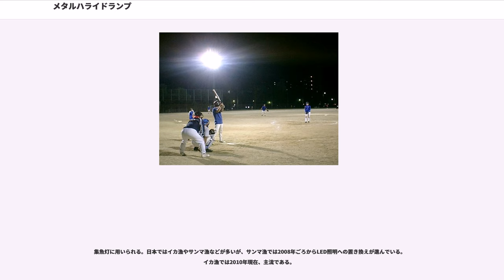メタルハライドランプ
メタルハライドランプ（英語：metal halide lamp）とは、水銀とハロゲン化金属（メタルハライド）の混合蒸気中のアーク放電による発光を利用した高輝度、省電力、長寿命のランプのこと。略称としてメタハラなどと呼ばれる場合もある。

一般にハロゲン化金属にはヨウ化ナトリウムやヨウ化スカンジウムが用いられる。基本的な構造は水銀灯と同一であるため、水銀灯の一種とみなすこともある。

金属元素の電子遷移による発光を利用し、水銀灯の演色性を改善したもの。封入するハロゲン化合物の種類・比率により色温度を調整することができるため、水銀灯やナトリウムランプ等ほかのHIDランプよりも演色性に優れている。ランプ寿命期において青緑色に変色発光をするため、「緑色信号灯と誤認しやすい」という理由で、近年では道路照明灯への採用を敬遠する省庁が多い。

金属の単体は高温・高圧下では発光管の素材である石英ガラスと化学反応を起こすため、反応しにくいハロゲン化合物が用いられる。発光管内には始動補助用にアルゴンガスやネオンガス、蒸気圧の調整のために水銀も封入されている。

発光管の素材として浸食されやすい石英ガラスの替わりに透光性セラミックが用いられるものがあり、その場合はセラミックメタルハライドランプと呼ぶ。高圧ナトリウムランプほどではないが、従来のメタルハライドランプよりも優れた省電力・長寿命を実現しており、寿命期の変色発光についても改善されているため、再び道路照明灯への採用も期待されている。

水銀灯同様、電源には専用の安定器が必要であるが、水銀灯用の安定器が使用できるように調整した製品が多いため、水銀灯の代替製品として使用されることが多い。

高輝度で効率もよいので、大規模な商業施設や高層ビルなどの吹き抜け部分、室内アトリウムのベース照明等に用いられる場合が多い。高さのある天井から床面を直接照らすことができ、太陽光のような雰囲気を作ることもできる。

また、比較的に寿命も長いので、メンテナンス作業を省力化したい場所にも用いられる。

高速道路のトンネルでは、排気ガスや塵などの影響を受けにくいために光が通りやすく、水銀ランプと比べて消費電力が2分の1から3分の1程度と経済的で寿命が長いといった特徴があることから、オレンジ色の光を発光するランプ（ナトリウムランプ）が多く採用されていた。しかし、オレンジ色ゆえに赤色が黒っぽく見えてしまう欠点があった。そのため、発光色が白く色の判別も容易で、より自然な色の見え方に近くなる蛍光ランプにおいて、低圧ナトリウムランプと同程度の省エネルギー性及び配光特性を得ることが技術的に可能となったことから、新名神高速道路の甲南トンネルと金勝山トンネルには片側照明方式で用いられている。

アクアリウム（観賞魚）の専門家・ハイアマチュアが水草水槽用、サンゴ水槽用（特にベルリン式やモナコ式などのナチュラルリーフ水槽）に使用することもある。

アクアリウムへの導入は1970年代後半で、西ドイツのDupla社によるものであった。蛍光灯などの一般的な水槽照明器具よりも高価であるが、高い光量を要求する光合成生物の飼育に有効であるほか、蛍光灯よりも光束が揃っているために水面よりもずっと高いところから照射可能で、いわゆるオープンアクアリウムを楽しむことができる。欠点としては発熱が大きく水温の上昇を招くため、水槽用クーラーとの併用が推奨される。また、光量が大きすぎるために生物が日焼けすることもある。深場に棲息する魚類の飼育水槽で用いると色が退色・黒色化することもあるし、サンゴなどでは白化を招くこともある。逆に、適度な色温度と光量、照射高度を選択することで、サンゴなどの色彩が濃く美しくなる現象も知られている（色揚げ）。

爬虫類のような日光浴により体温維持及び紫外線を必要とする生き物の飼育に、高照度かつ紫外線量の豊富さから用いられている。従来だと蛍光灯タイプの紫外線灯にレフ球による赤外線によるバスキングが一般的だったが、メタルハライドランプなら1台で済む。高照度で色揚げや活発化につながるため、マニアの間では好んで使用されている。

プラネタリウムでは、投影機内部に設置する恒星電球として、特に最近の機種において従来のハロゲンランプに代わって使用される事例が多い。ハロゲンランプと比較して色温度が高いため、使用すると白色または若干青みがかった白色の星像になる。

サッカーや野球等の競技施...